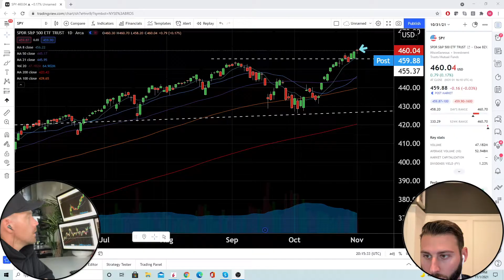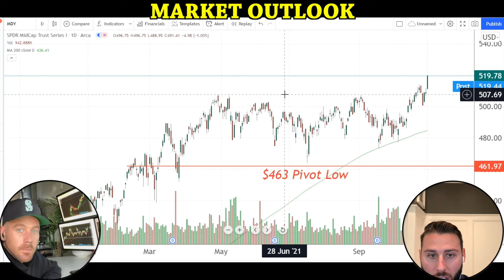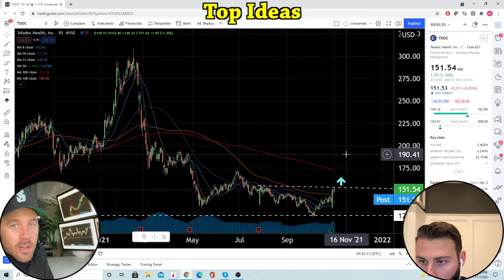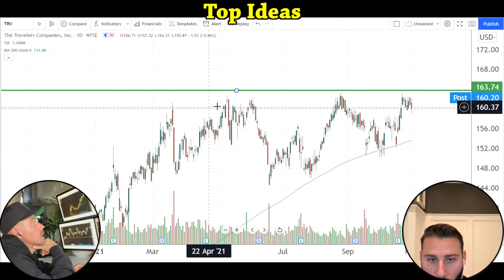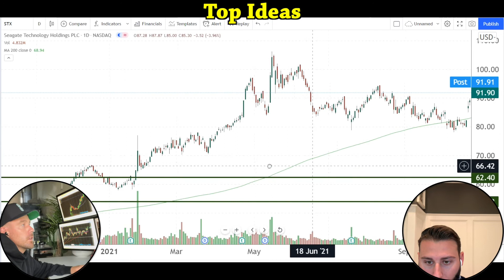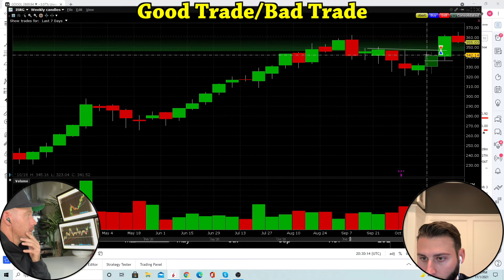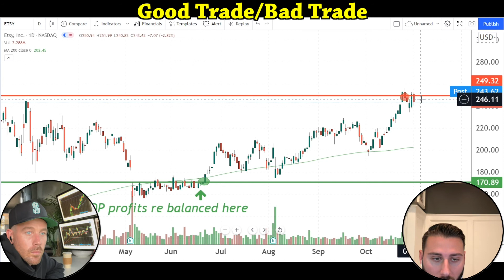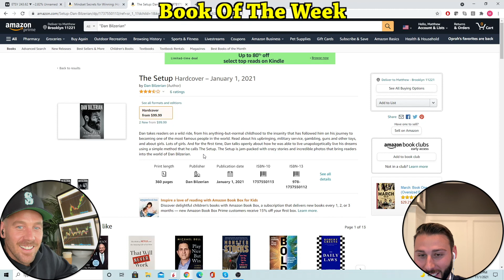Will The Stock Market Continue Higher?| Chart Talk 103